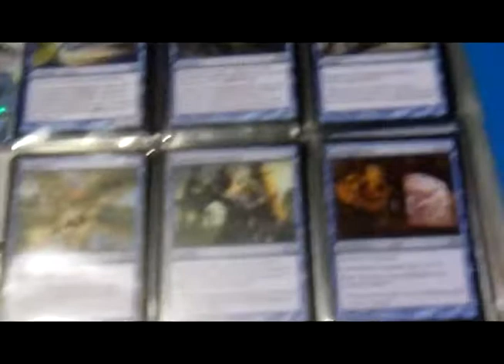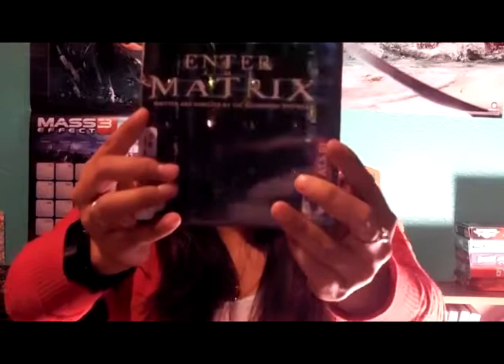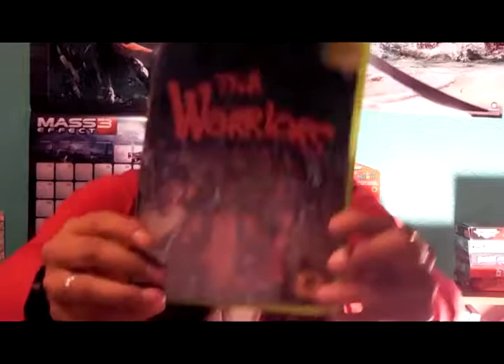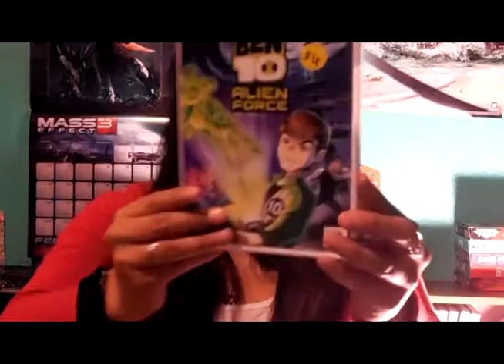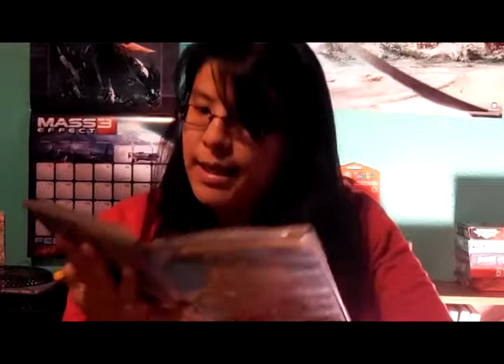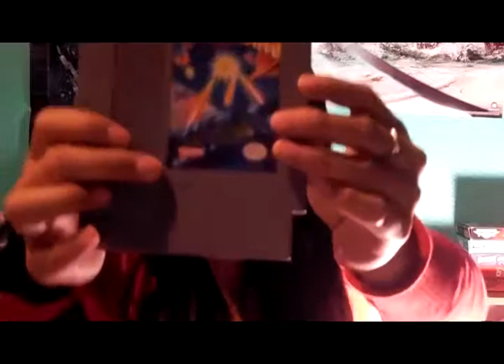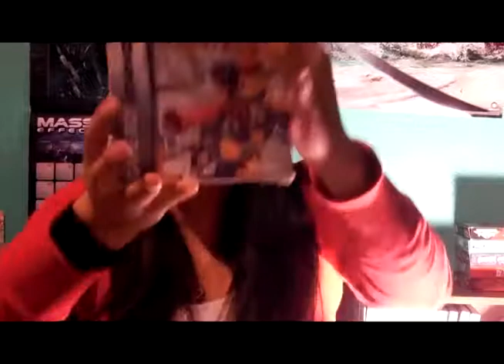Awesome Video Game Pick ups #6 Pawnshop/Flea Market Goodness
hi everybody
These are the cool video games I found this week!
Video game hunting is so much fun!